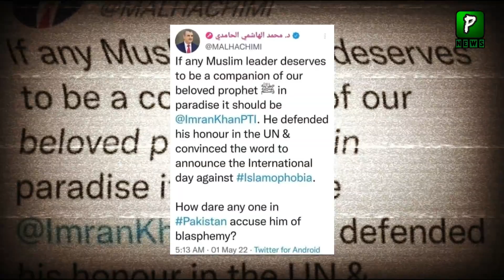Arab Countries Stand With Imran Khan After FIR | Slogans in Masjid e Nabwi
Join Us On
ABOUT CHANNEL